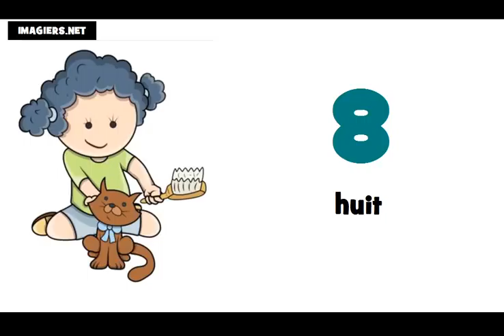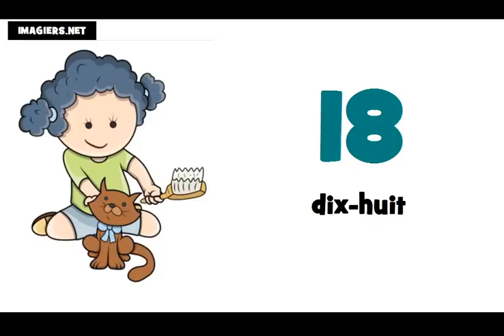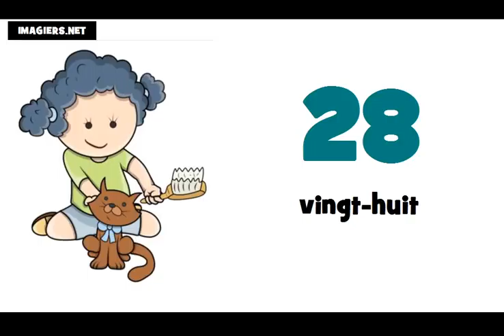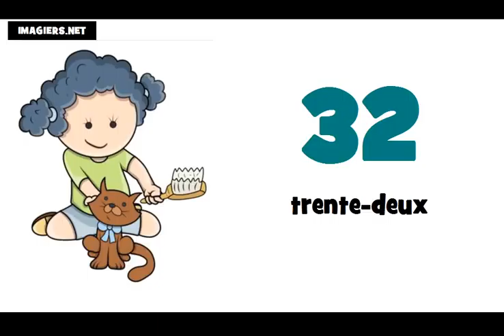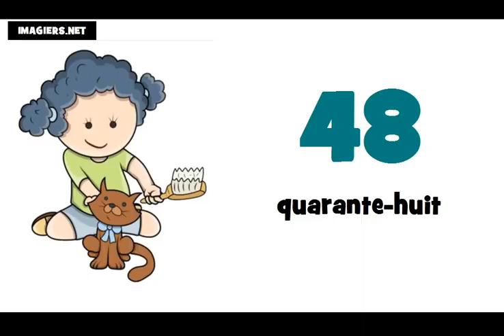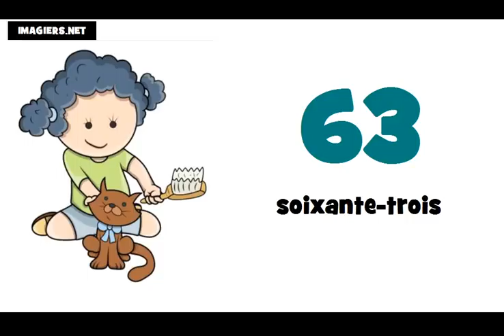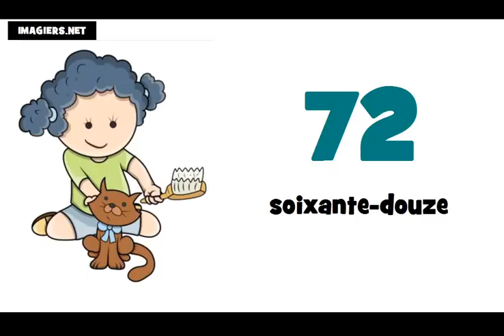Franska lektion = Räkna från 10 till 100